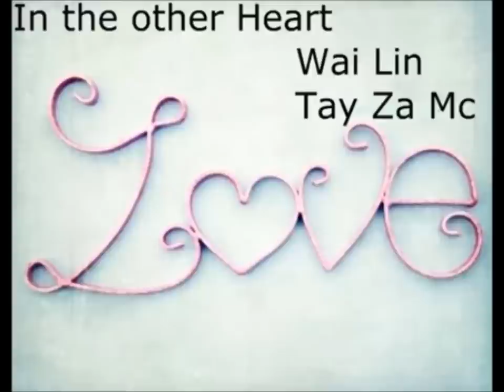Myanmar New In The Other Heart - Wai Lin Ft Tay Za MC Song 2013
MinChitThu